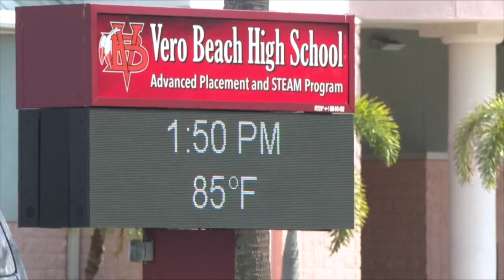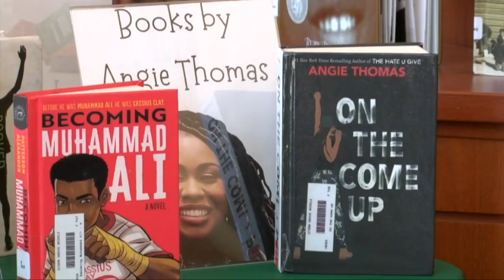Book about Anne Frank removed from Vero Beach High School library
Since its new policy was approved about a month ago, four books have been removed from school libraries in Indian River County.